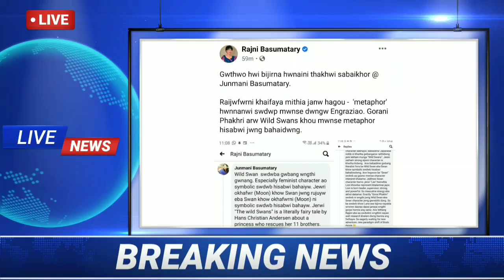बेलासिनि रादाब 18 June / बेन जानाय NDFB नि Training Camp खौ सिलिंखार खालामदों / Bodo News Today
News update
Today's news update
News update
Bodo news update
bodo news
Bodo latest update
bodoland news
today bodo news
bodo information
bodo radab
bodo khowrang
daily bodo news
daily bodo info
bodo news today
today bodoland news
bodo news 2021
news bodo 2021